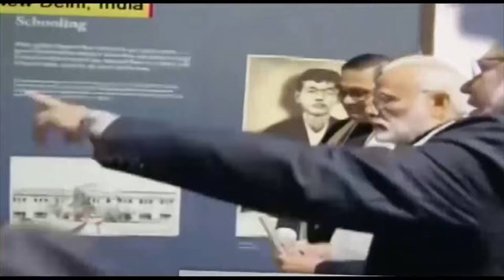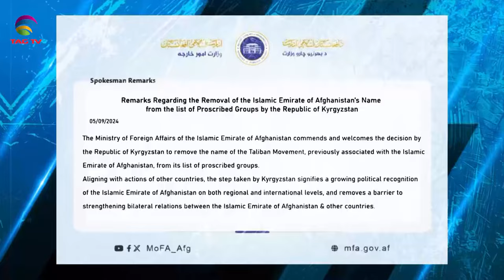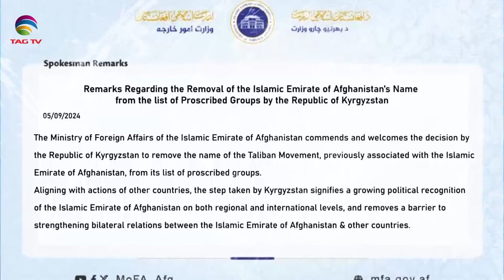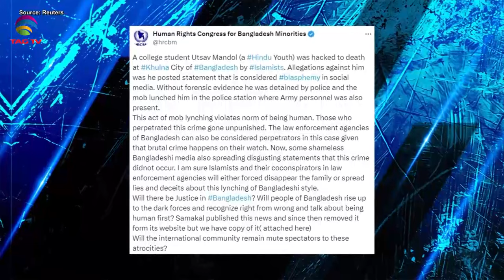SOUTH ASIAN NEWSLINE, 6 September, 2024